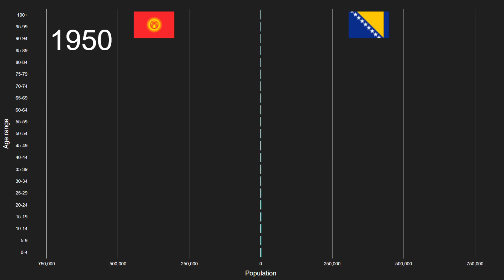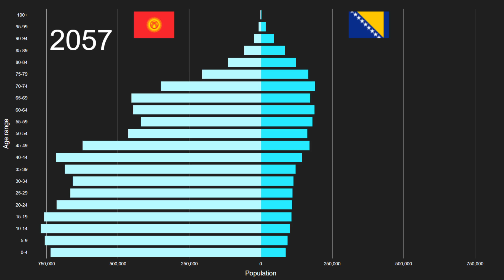Kyrgyzstan vs Bosnia and Herzegovina Population Pyramid 1950 to 2100